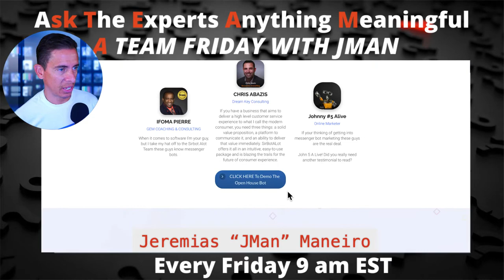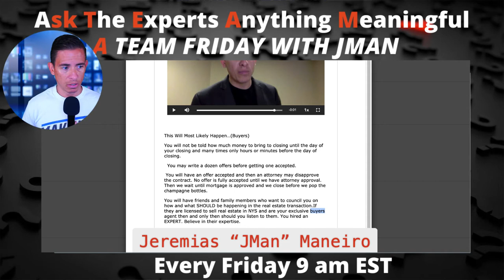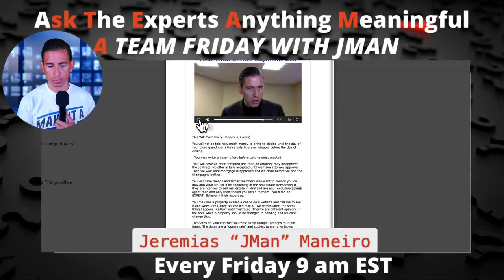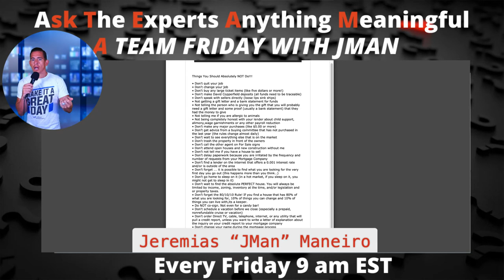Talking Real Estate Buyers Off The Ledge!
Are you working with buyers?

Is your market changing?

If it isn't, IT WILL!

We are going to give you some proven strategies to work with buyers, exceed expectations, and get referrals.

How to create realistic expectations

Open House Strategies

Doorknocking when "You have a buyer"

The importance of a buyer agency agreement
I want to take a break.

Would you like to find sellers AND Buyers NOW?